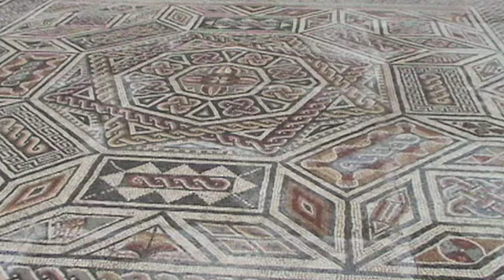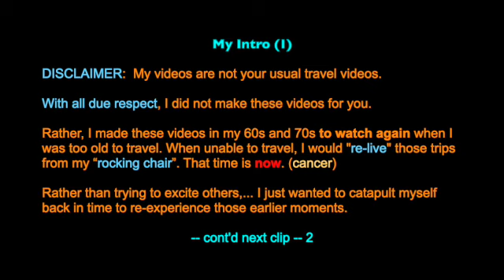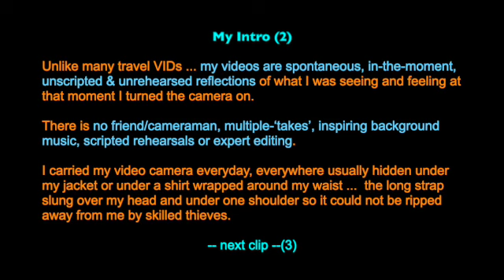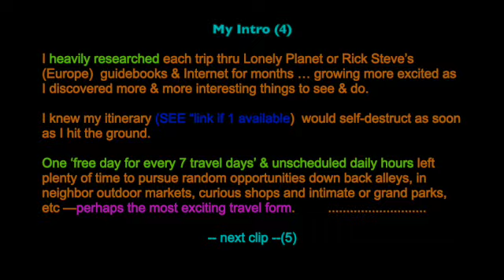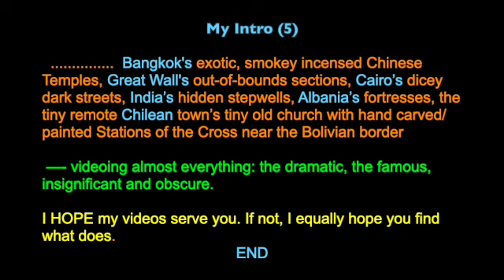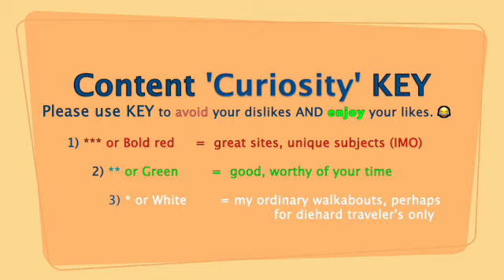Portugal 00 Introduction & Content "Curiosity" KEY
Why Portugal?
After finishing my 1 1/2 month Camino de Santiago trek across northern Spain to Santiago de Compostela in western Spain it seemed enticing & logical to THEN travel south into Portugal & the rest of Spain ultimately to Barcelona.

This natural travel extension from Santiago de Compostela south into Portugal flowed easily to multiple overnights in richly historical & architecturally fascinating Porto, small, still Roman-walled Obidos & interesting Coimbra and its nearby Conimbriga Roman ruins.
Finally into Portugal’s capital, Lisbon for several walkabouts thru a castle, huge boulevards, parks, and culturally rich neighborhoods. My stay was broken up with multiple overnight visits to flamboyant castle-laden Sintra & the rich Roman history of Evora & its day trip to Great Dolmen of Zambujeiro’s ancient archaeological stone tomb & monuments.